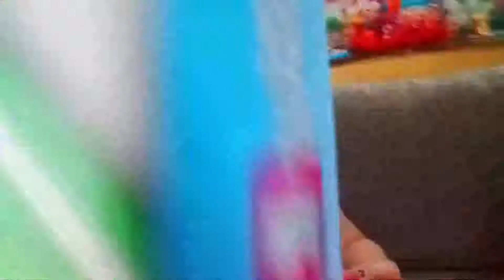KriszaPrinceza Board Game